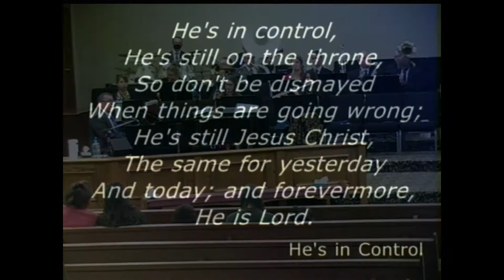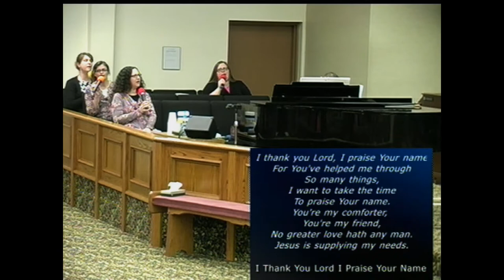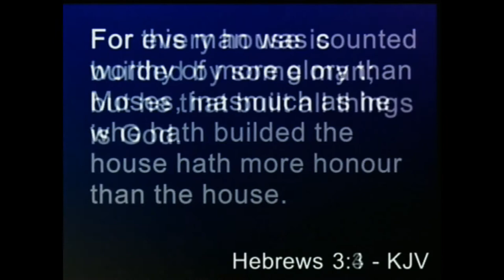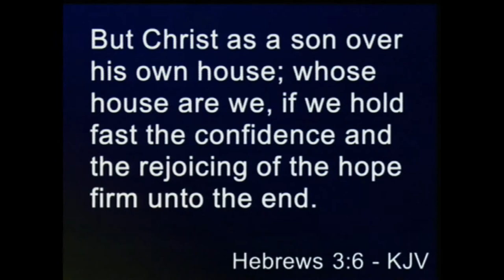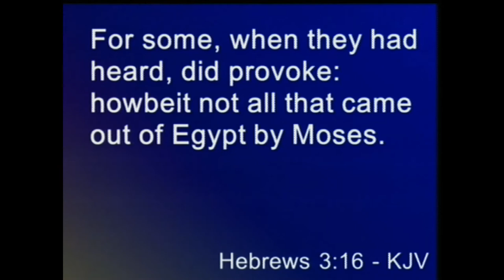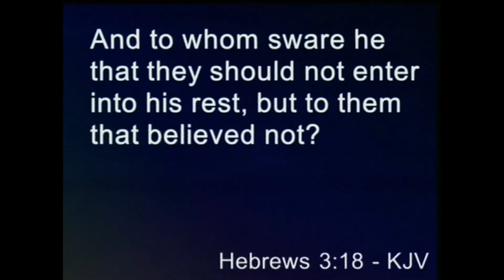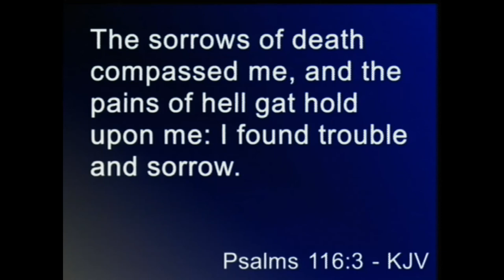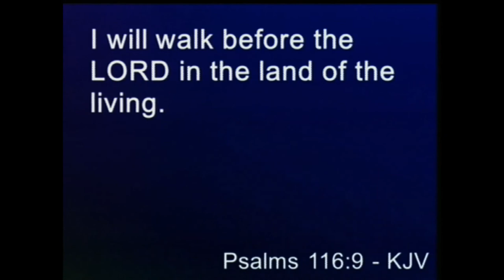Sunday Morning Service 09/27/20